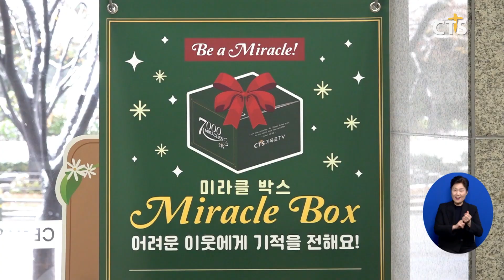올겨울엔 기적을 선물합니다, CTS 미라클 프로젝트 (박주성)ㅣCTS뉴스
앵커: 창사 30주년을 맞은 CTS기독교TV가 겨울의 시작을 알리는 12월, 특별한 후원 캠페인을 열었습니다.

앵커: 그동안 한국교회로부터 받은 사랑을 소외된 이웃에게 나눠주기 위해 마련한 행사라고 하는데요. 보도에 박주성 기잡니다.

택배 공장을 연상케 하는 이곳. 약속이라도 한 듯, 사람들이 일사불란하게 움직입니다.

빈 박스에 라면과 햇반, 물티슈와 치약, 칫솔 등 각종 식료품과 생필품을 가지런히 담고, 한쪽에선 가득 찬 박스를 포장해 나르는 이곳은 겨울철, 소외된 이웃을 위한 선물 나눔 캠페인 현장입니다.

[최현탁 사장 / CTS기독교TV]
사랑으로 오신 예수 그리스도의 성탄을 축하하는 이런 의미 있는 자리에 우리 CTS가 또 서울시 지역 주민들과 함께 미라클 박스를 만들 수 있는 것은 너무나 감사한 일이고 축복된 일이라고 생각됩니다 저희의 정성을 기쁘게 받아주시고 복되고 기쁜 성탄 되시기를 바랍니다

CTS기독교TV가 지난달 개최한 성탄트리 점등식의 온기를 어려운 이웃에게 전하고자 마련한 ‘미라클 프로젝트’. 추운 겨울철, 사회 취약계층에게 필요한 각종 식료품과 생필품, 난방용품까지 모두 CTS 후원자들의 기금을 통해 준비했습니다.

이번 프로젝트는 오는 31일까지 진행되며, 미라클 박스는 사회 취약계층 전문 기관과 지역 교회를 통해 도움이 필요한 이웃들에게 전달될 예정입니다.

[이철 감독 / CTS기독교TV 제25대 공동대표이사]
우리 따뜻한 마음을 (소외 이웃들에게) 잘 전달됐으면 좋겠어요 이 박스가 단지 박스만이 아니고 이 땅에는 하나님의 사랑이 있다 그 사랑을 받으면서 소망을 가졌으면 좋겠습니다

미라클 박스 포장 작업엔 CTS 임직원들은 물론 지역 주민들도 함께 했으며, 무엇보다 서울시의회 기독신우회 의원들도 동참해 그 의미를 더했습니다.

[강석주 의원 / 강서구의회]
시의원으로서 우리가 정책만 펴는 것이 아니라 예수님의 온기를 이곳에 불어넣어 준다는 이런 의미에서 상당히 뜻깊은 행사인데 그래서 참여 안 할 수가 없었고 우리 서울시의회를 대표해서 참여하게 됐습니다

[봉양순 의원 / 노원구의회]
이런 좋은 뜻깊은 행사로 인해서 많은 사람들이 마음도 따뜻하고 몸도 따뜻해지고 정말 더 바라는 게 있다면 그들의 마음에 예수님의 사랑이 가득했으면 하는 그런 바람도 가져봅니다 우리 서울시의회 기독신우회 의원님들도 다음번에 다 같이 와서 한번 했으면 좋겠습니다 파이팅

이번 미라클 프로젝트에는 지역 교회도 뜻을 모았습니다. 이웃을 사랑하라는 성경 말씀처럼, 주변 이웃들에게 예수의 사랑을 전하려는 마음에 섭니다.

[전규택 목사 / 김포 아름다운 교회]
성경에 이웃을 사랑하는 것이 마땅하다 그랬는데 12월 우리 주변에 있는 어려운 이웃들에게 그리스도의 사랑으로 다가가는 것 이것이 얼마나 우리 그리스도인들이 해야 할 중요한 사역인가를 깨닫게 해주셔서 참 감사하고 모든 교회들이 이 아름다운 사역에 동참해주셨으면 참 좋겠다(고 생각합니다)

성큼 다가온 추운 겨울, 미라클 박스를 통해 소외된 이웃들에게 예수님의 사랑이 오롯이 전달되길 기대합니다.

[신하은 / 크리스천글로벌스쿨 CGS 3학년]
이 박스가 다른 친구들한테 잘 전달됐으면 좋겠어요

[홍세이 / 크리스천글로벌스쿨 CGS 4학년]
예수님의 사랑이 전달됐으면 좋겠어요

CTS뉴스 박주성입니다.